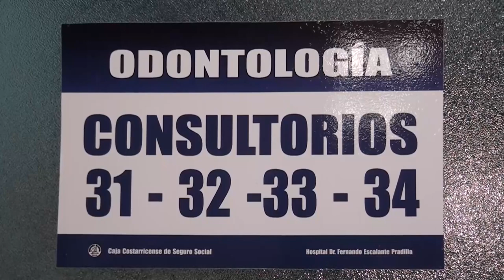Recomiendan que los niños siempre porten su cepillo y pasta dental para mantener una buena salud